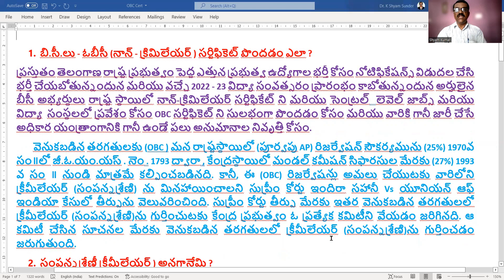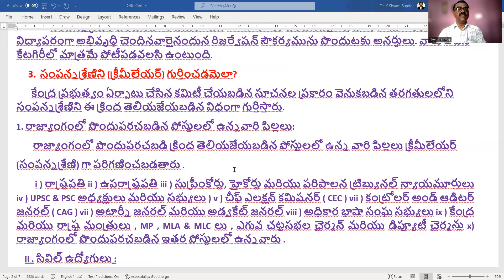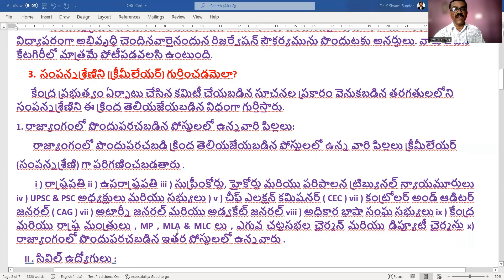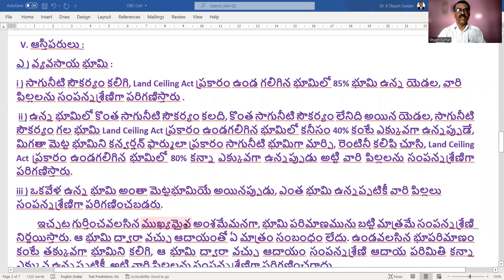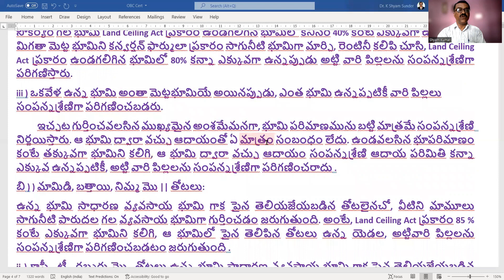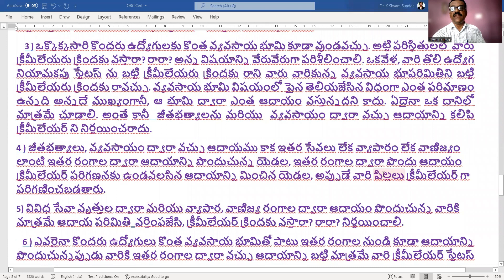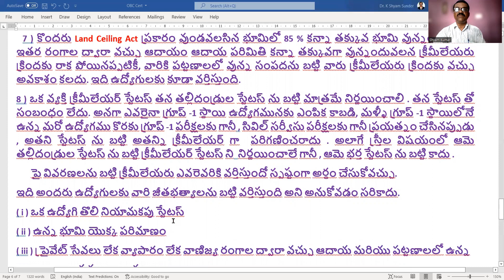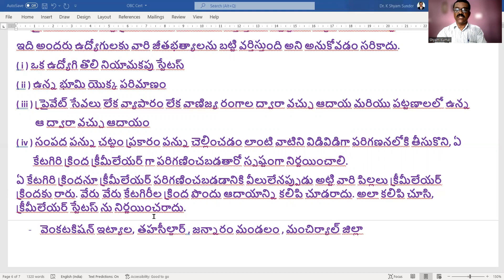ఓ.బీ.సీ (OBC) గురించి మీకు పూర్తిగా తెలుసా? బి.సీ.లు-ఓబీసీ(నాన్-క్రిమిలేయర్ )సర్టిఫికెట్ పొందడం ఎలా?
Sharing Info. on OBC Non-Creamy Layer Certificate-Complete Details in Telugu